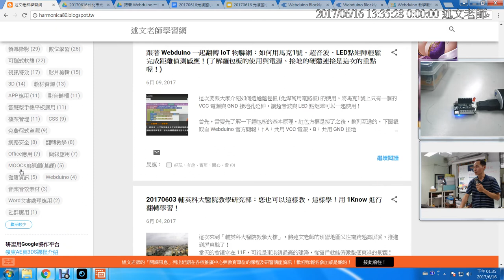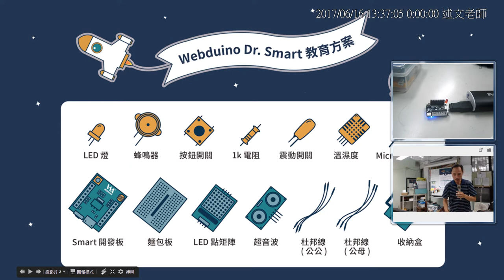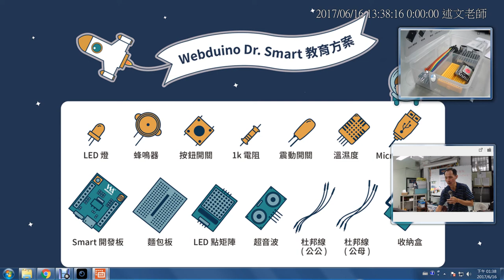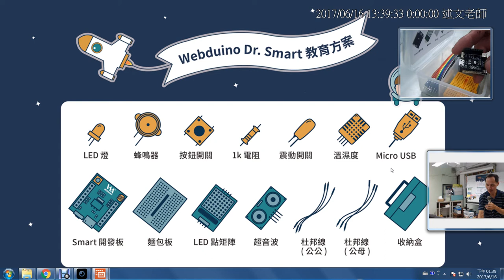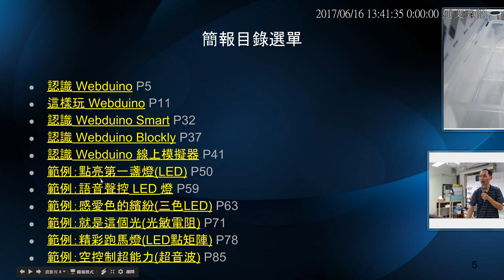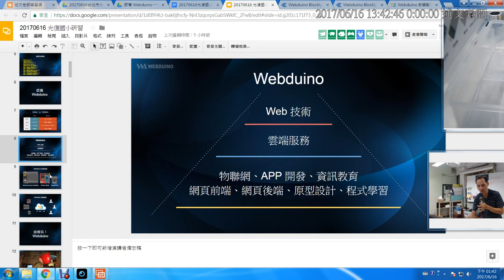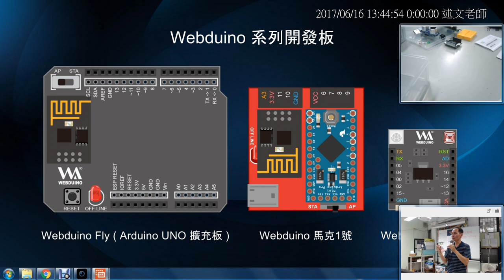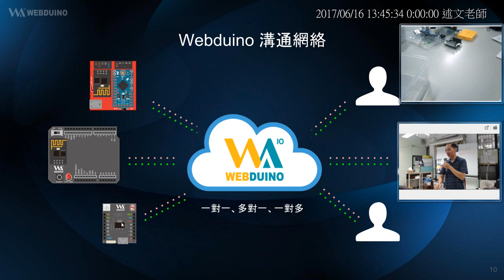01：述文老師介紹、Dr Smart 套件內容說明與 Webduino 簡介